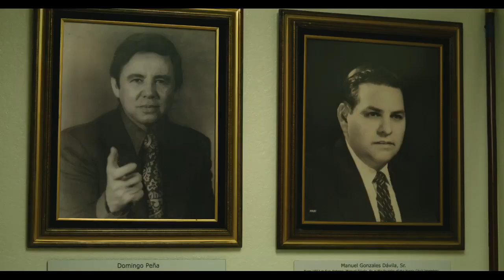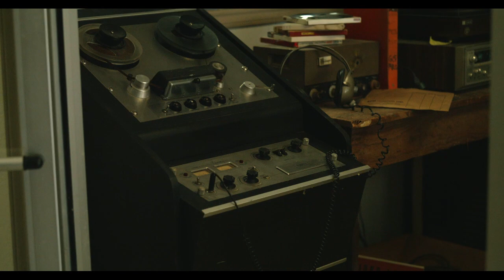District Partnership with Texas Conjunto Music Hall of Fame - Chair Donation - The Insider